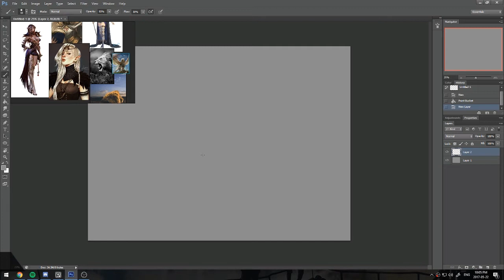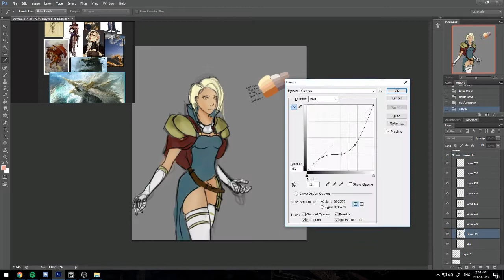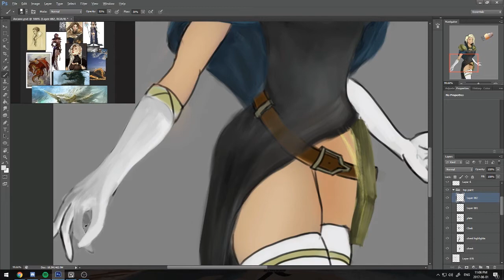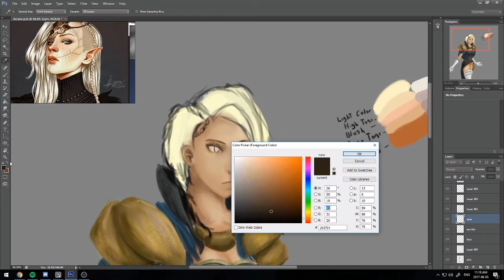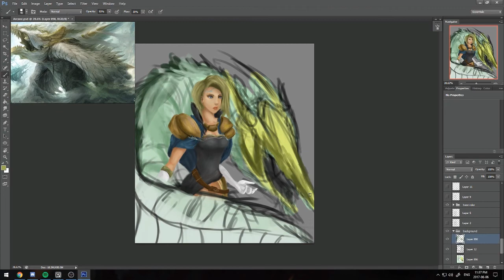Mistress of the Wild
First drawing i made in awhile that took me around 8 hours. Playing with the idea of a female character that has a natural affinity for creatures of the wild. I had a lot of fun creating the serpent like creature. I wanted something that would wrap around the character to create a nice depth of field.